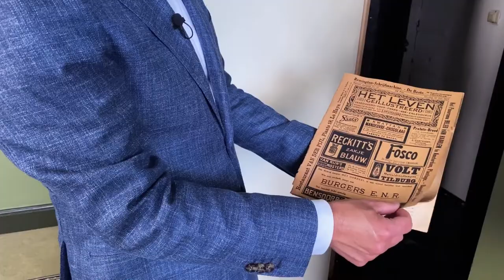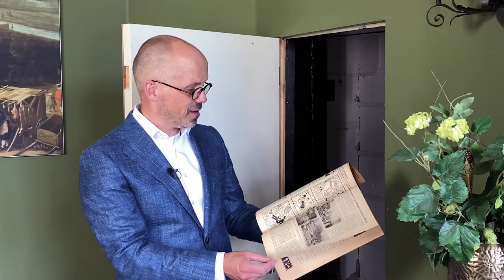Vondst in verborgen kamer | Kasteel Maurick | Klaas van Leengoed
Na tips van de oude bewoners vonden Klaas van Leengoed en zijn compagnon een verborgen ruimte in het kasteel. Achter de muur vonden ze bovendien iets heel bijzonders uit 1912! Haal het monument bij je in huis op